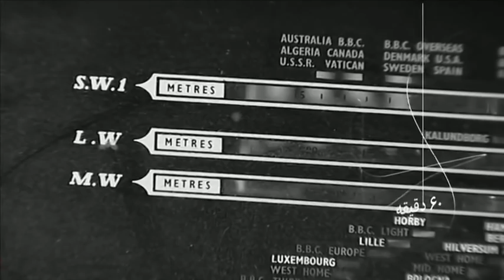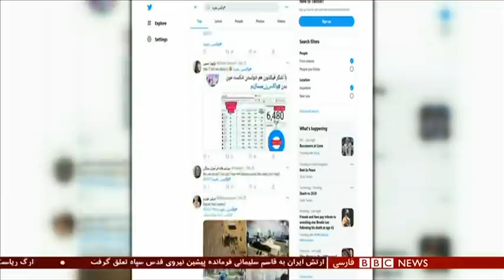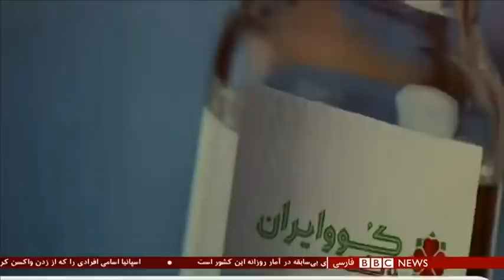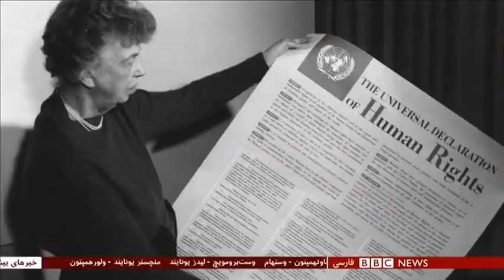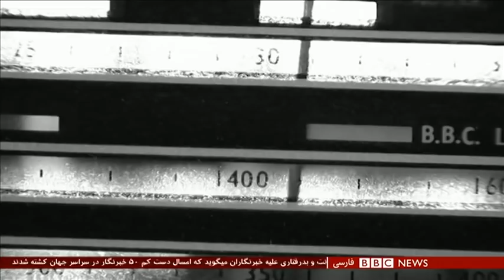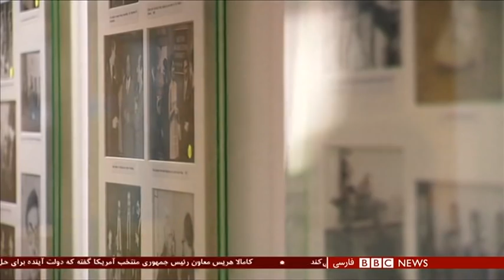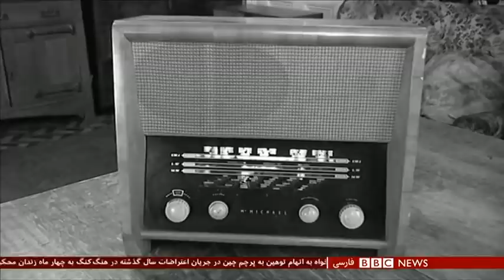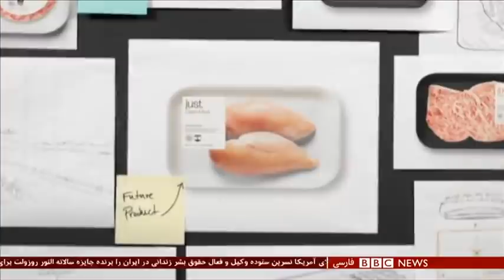دونالد ترامپ با حزبش چه کرد؟ شصت دقیقه ۹ دی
دونالد ترامپ حدود بیست روز دیگر در کاخ ریاست جمهوری آمریکا باقی می‌ماند اما بعد از آن دیگر قدرتمندترین مرد جهان نخواهد بود. اما این به معنی پایان حضور او در جهان سیاست آمریکا نیست. آقای ترامپ به عنوان محبوب‌ترین رهبر حزب جمهوری‌خواه همچنان در صحنه باقی می‌ماند. موقعیتی که بیش از همه برای هم‌حزبی‌هایش ایجاد خطر می‌کند.
گفتگو با :
ست ودرز، استراتژیست جمهوری‌خواه و مدیر کارزار انتخاباتی دونالد ترامپ در ایالت جورجیا
سهراب احمری، دبیر بخش دیدگاه روزنامه نیویورک پست
علی عصاره، حقوقدان